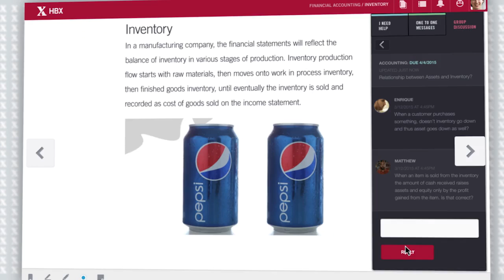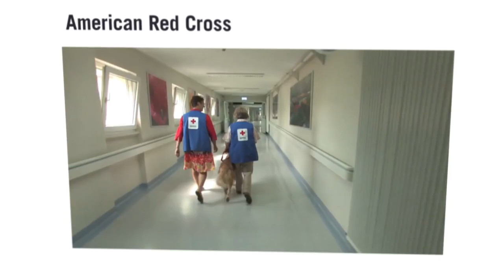CORe Student Profiles | Enrique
Enrique is pursuing a PhD in Chemical Biology and working to find cures for diseases like cancer. He plans to use CORe as a way to bridge the gap between his work in the lab and the funding and entrepreneurial support he will need to bring those discoveries to the public.